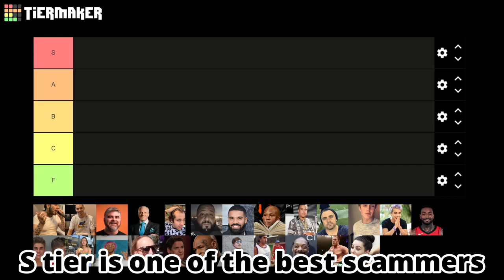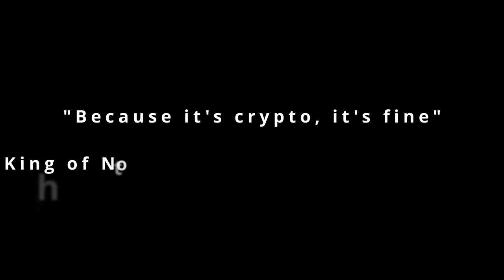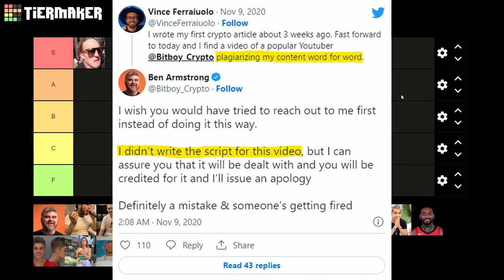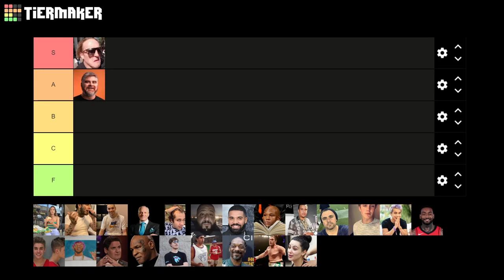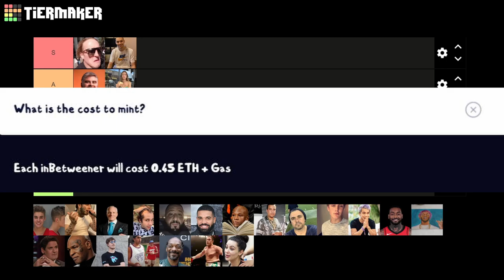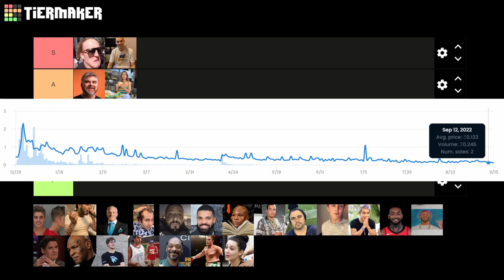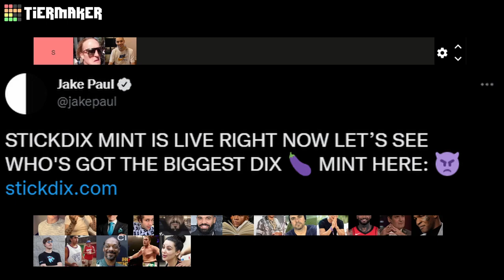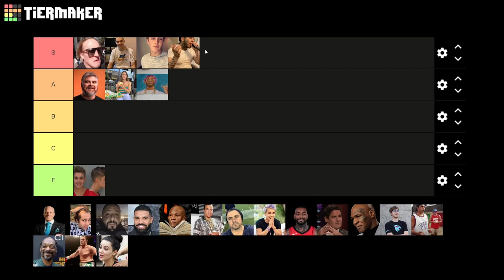Influencer Crypto Scammer Tier List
Crypto and NFT's are the worst thing to ever happen to the planet Earth. In today's video we rank the top NFT / Crypto scammers to ever be born.

Rug pull - A rug pull in the crypto industry is when a development team suddenly abandons a project and sells or removes all its liquidity.

*** UPDATE 9/20/22 - THIS WAS GOING TO BE A TWO PART SERIES BUT I WILL NOT BE RELEASING A SECOND PART TO THIS VIDEO, EXPLAINED IN COMMENTS. I apologize sincerely I really wanted to cover everyone on the list. Had a lot of fun making this video but it does not make sense at this moment in time unfortunately.

S tier is the one of best scammers on earth, will sell their soul and their mother for an additional million that they do not need in any way. F tier you at least have some sort of morals, some kindness, maybe even a tad bit of integrity sprinkled in there.

Remember this 2 part series is nothing but my personal opinion. I am just a guy with a microphone who posts sub par videos online.
Also remember, this IS financial advice - Do not get scammed by greedy rich "influencers". They do not care about you in any way, they care about lining their own pockets.

Please SMASH like and comment and subscribe and share this video with all your family and friends and then watch multiple times and then watch all my old videos and then subscribe to my Vimeo account, and then follow me on Twitter, Instagram and Facebook and then join my Patreon it's only $55 per month.